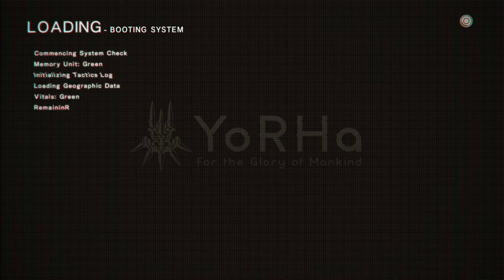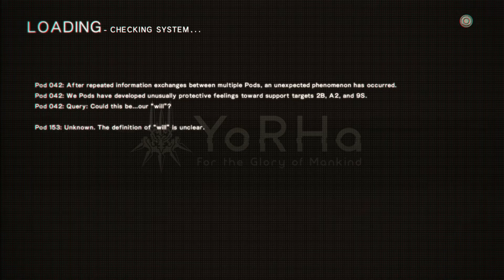NieR:Automata Episode 63 | Operator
Nier:Automata is a JRPG set on Earth after Aliens have chased Humans to the moon. We play as 2B and 9S to destroy all the machines to let Humans come back to Earth. One of my favorite games by Platinum games and Square Enix. Hope you enjoy!

Hey, my name is ThatOneDude and I play all sorts of games but mainly JRPGs.